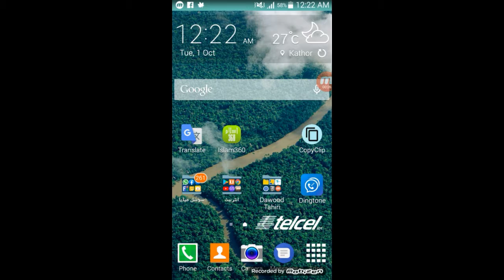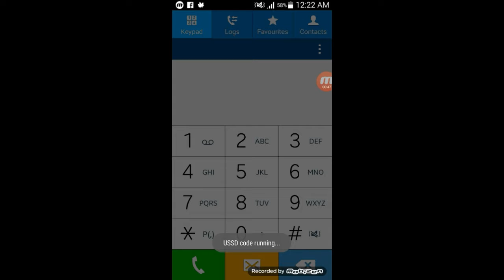Ufone Easy Package 12 Rs 2024MB Internet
یوفون پر 12روپے میں 2024MB انٹرنیٹ